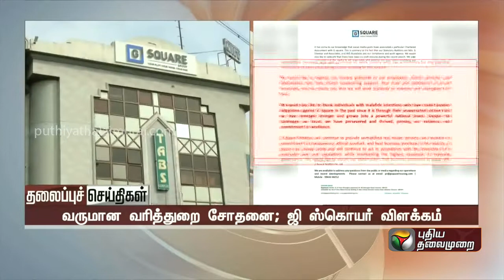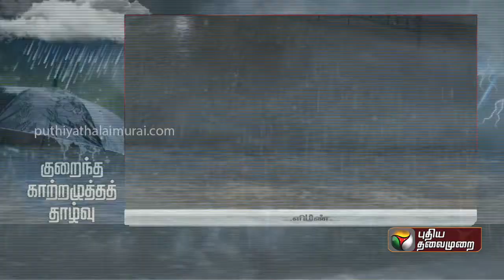இன்றைய தினம் | Night News | 03-05-23 | RIP Mano Bala | PTT